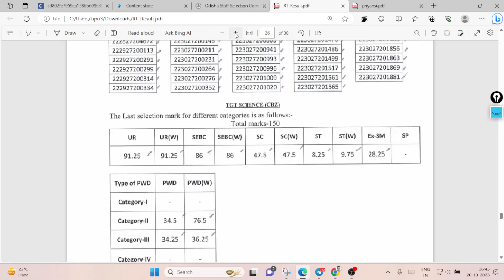ଆସିଗଲା ପରୀକ୍ଷାଫଳ HIGH SCHOOL TEACHER RESULT OUT I RHT EXAM 2023 RESULT OUT I RHT EXAM 2023 I